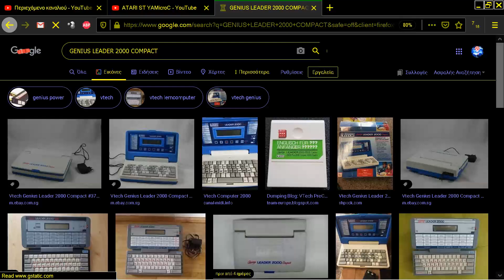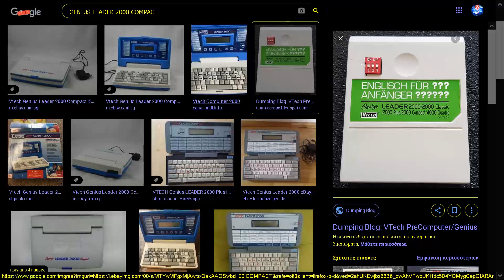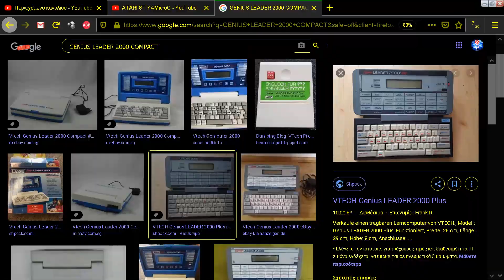MAME MESS GENIUS LEADER 2000 Compact 1994 VIDEO TECHNOLOGY VTECH